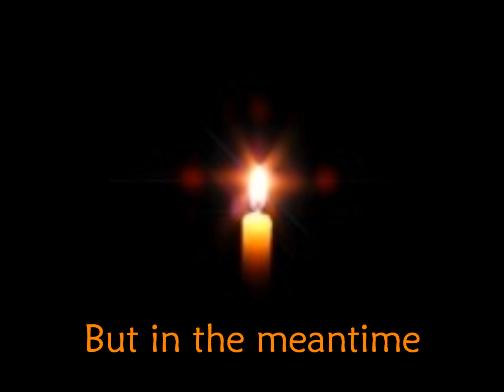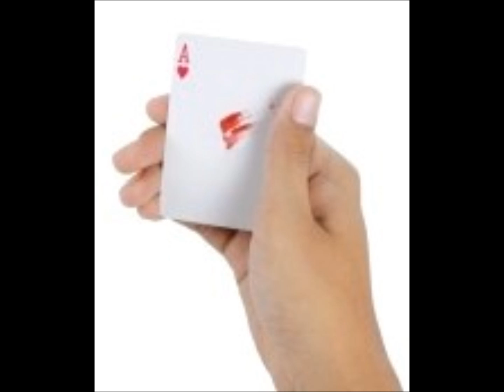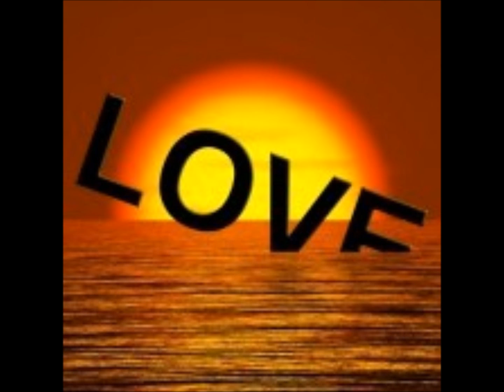But in the meantime by Beers "r" Us.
And in the good time too.